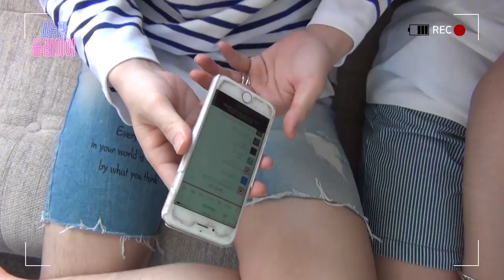스누팟플레이어 E15 - '夏のMagic' 자켓 M/V 셀프캠